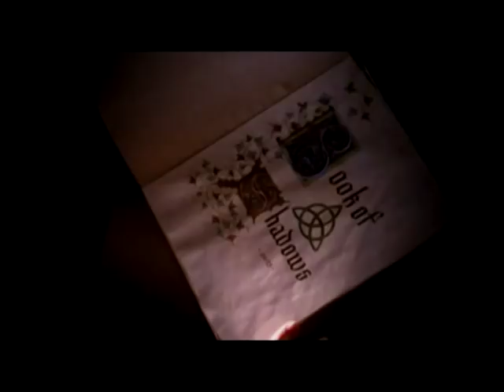Charmed opening with Lori Rom (fan-art)